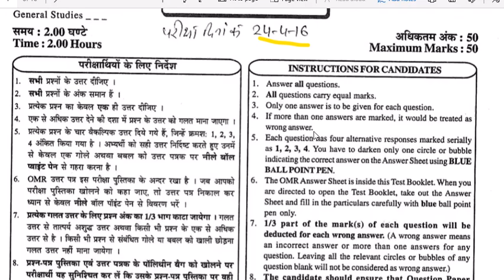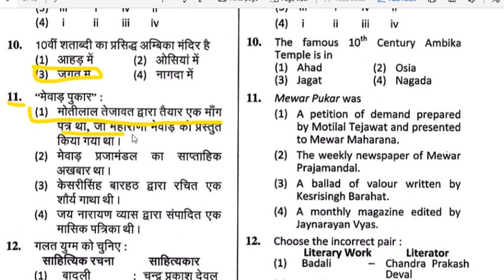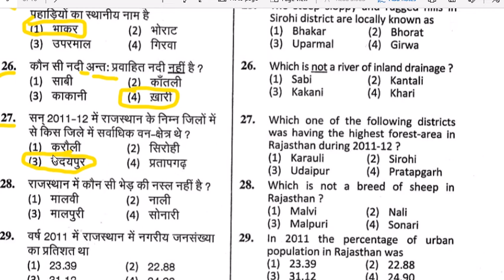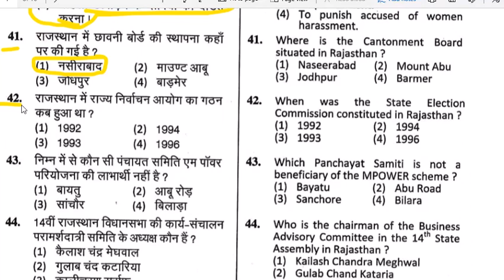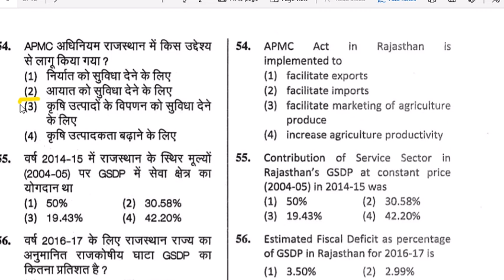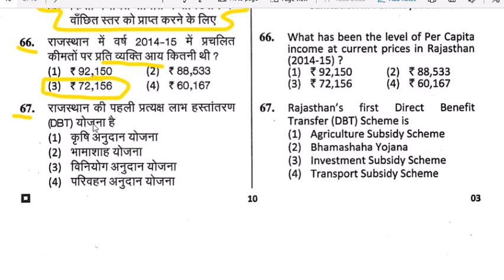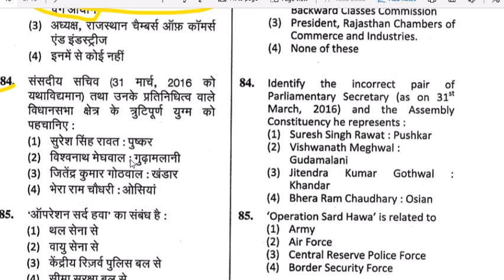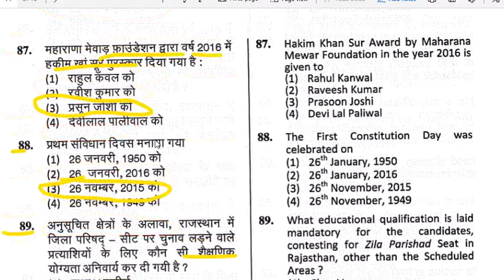Rpsc assistant professor old paper | RPSC Assistant Professor 2020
Rajasthan Assistant Professor Online Form 2020

2020,a24knowledge,a24 knowledge,rajasthan assistant professor online form 2020, rajasthan assistant professor form 2020, rajasthan assistant professor vacancy form 2020, rpsc assistant professor vacancy form 2020,rpsc assistant professor form online apply

 | RPSC कॉलेज लेक्चरर परीक्षा फरवरी-मार्च में